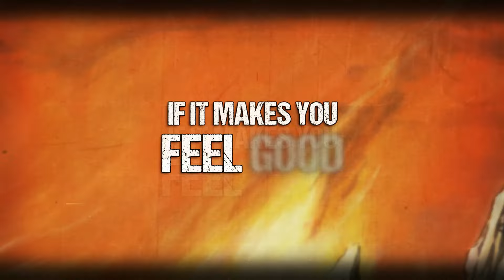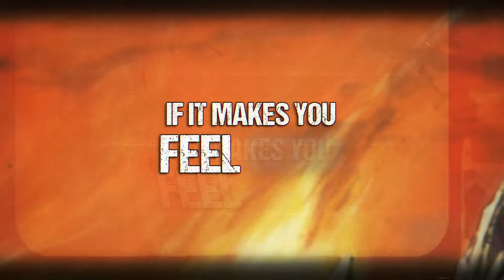FLESH - Easy Rider Heavy Striker (Official Lyric Video)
Lyric video for the 10th anniversary of the debut self-titled album "Flesh."